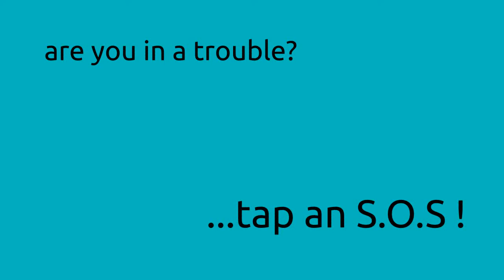MoKey: the morse tapping way to text friends!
This application is a new input system for your Android device.
You can tap a text using the old fashioned Morse code.